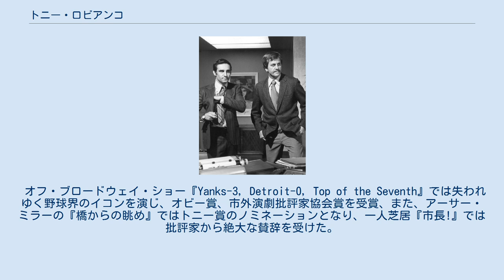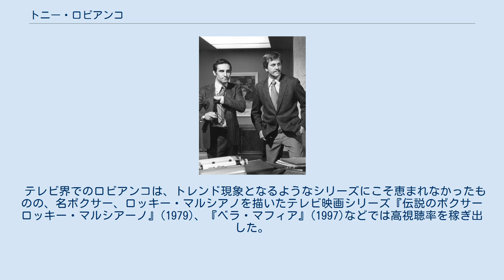トニー・ロビアンコ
トニー・ロビアンコ（Tony Lo Bianco、1936年10月19日 - ）は、アメリカ合衆国の俳優、映画監督、プロデューサー。
ニューヨーク・ブルックリン区出身。
俳優としてだけでなく、監督、脚本、プロデュースも手掛けている。
元・ゴールデン・グローブのボクサー。
 タクシー運転手の息子に生まれる。
イタリア系。
 オフ・ブロードウェイ・ショー『Yanks-3, Detroit-0, Top of the Seventh』では失われゆく野球界のイコンを演じ、オビー賞、市外演劇批評家協会賞を受賞、また、アーサー・ミラーの『橋からの眺め』ではトニー賞のノミネーションとなり、一人芝居『市長!』では批評家から絶大な賛辞を受けた。
この一人芝居は、歴代ニューヨーク市長の中で名市長の誉れ高いフィオレロ・ラガーディアの人生をもとにしたもので、ロビアンコは後にこれを教育テレビでドラマ化し、エミー賞を受賞した。
 映画俳優としてのロビアンコは、カルト映画のクラシックとして名高い『ハネムーン・キラーズ』(1969)で一躍評価された。
冷血のプレイボーイが、がっしりした体格の看護婦とペアになり、裕福で孤独な女性をカモに詐取したあげくに殺害するという役どころだった。
その後出演した映画『フレンチ・コネクション』(1971)、『重犯罪特捜班/ザ・セブン・アップス』(1973)、『愛の断層』(1978)、『希望の街』(1991)、『ニクソン』(1995)、『陪審員』(1996)などでは年を経るごとにさらに重厚で磨きの掛かった演技を見せ、多面的な役柄をこなす名優としての評価を得た。
 テレビ界でのロビアンコは、トレンド現象となるようなシリーズにこそ恵まれなかったものの、名ボクサー、ロッキー・マルシアノを描いたテレビ映画シリーズ『伝説のボクサー ロッキー・マルシアーノ』(1979)、『ベラ・マフィア』(1997)などでは高視聴率を稼ぎ出した。
監督としては、テレビ番組『ポリス・ストーリー』(1973)、映画『仮面のレジデンス』を製作した。
 映画製作や出演の傍ら、功労賞を受けたSons of Italy Foundation (SIF) ではスポークスマンとして、また、Lupus Foundation、糖尿病や貧血症などの医学財団、ニューヨーク市警察コロンビア･アソシエーションなどなど、数多くの団体のチャリティー活動も行なっている。